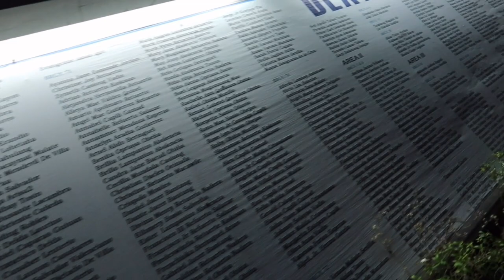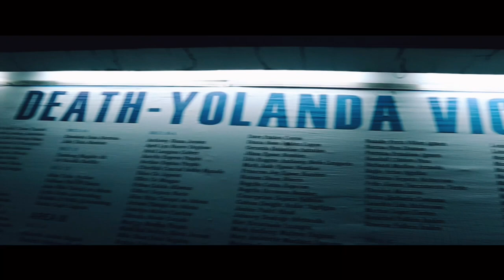TRAVEL VLOG 3: NILILINDOL ANG SAN JUANICO BRIDGE | Nica Cabaña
I’d like to hear from you too. If you have any feedback or suggestions, please let me know. God bless!